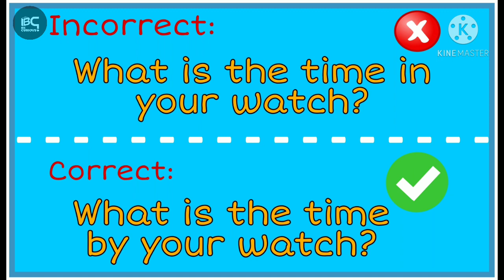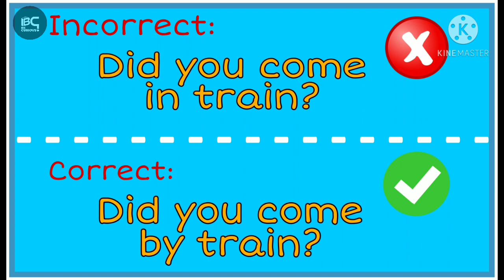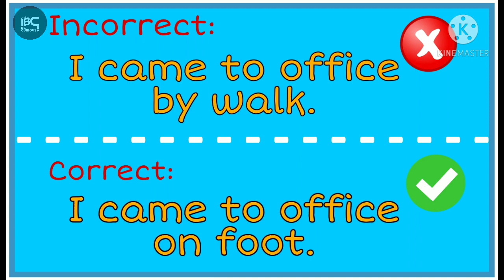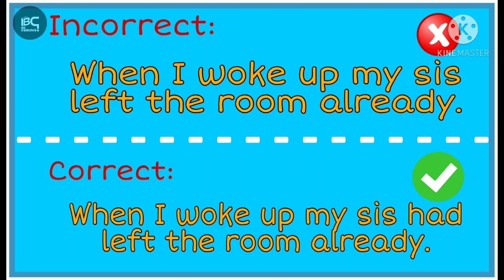Spot the Error in Tamil (Part-2)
Know the common errors we do in English and the correct way of using them.
Share with students and English language learners. BeCurious🤓